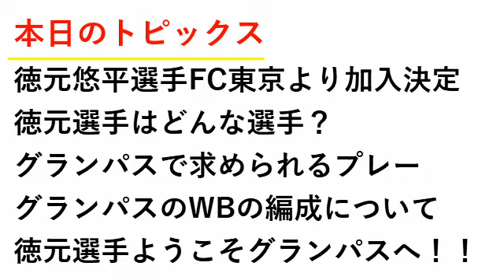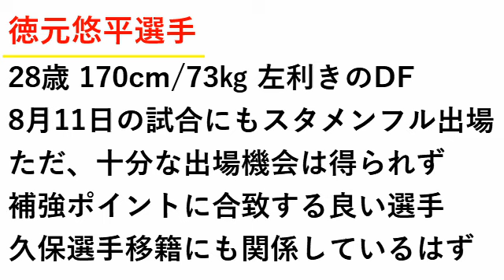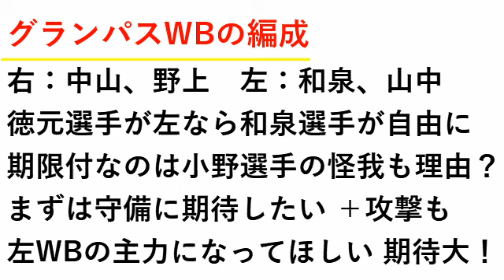【加入】名古屋グランパス 徳元悠平選手 期限付き移籍 加入決定【第790回】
ようこそグランパスへ

第790回 名古屋グランパス 徳元悠平選手 期限付き移籍 加入決定

　徳元選手がFC東京から加入することが決定しました。

　左利きのサイドプレーヤーということで補強ポイントにピッタリです。

　左足のキックやビルドアップに特徴があるようなので期待は大きいです。

　徳元選手が左のWBで定位置を掴めば和泉選手の起用の自由度が上がります。

　守備もそうですし、アシストなど攻撃面でも期待したいです。

　徳元選手ようこそグランパスへ、活躍に期待です。